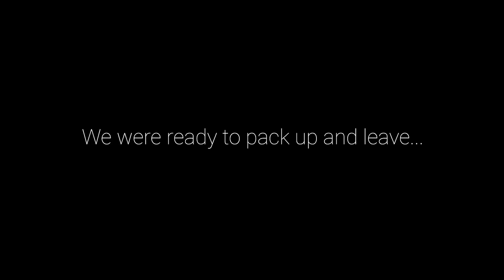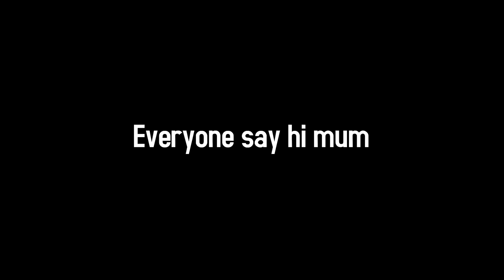Trying Garbage Items From Wish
I try a bunch of garbage that I wasted too much money on from Wish. I mean hey, I might as well get two videos out of this horrible decision.